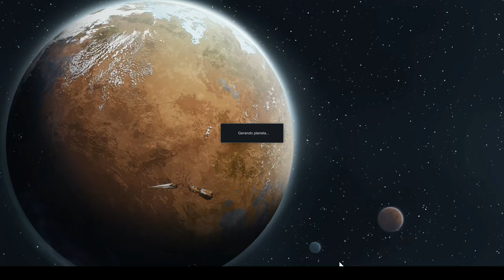Randy é implacável.... - Rimworld Brutalidade Nua - T02E19